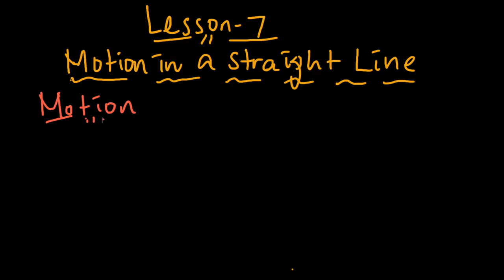Grade 9 Physics | ክፍል 7